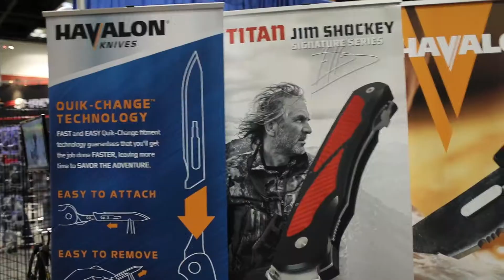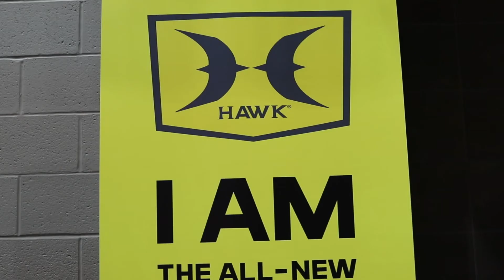Checking out ATA 2018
A quick recap of a few of the many cool new products that we seen at ATA in Indianapolis last week!